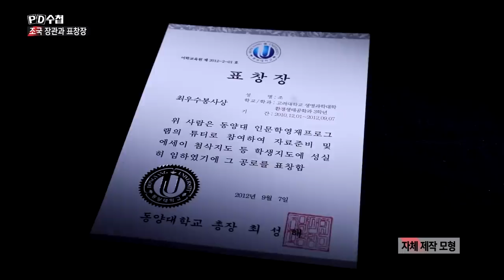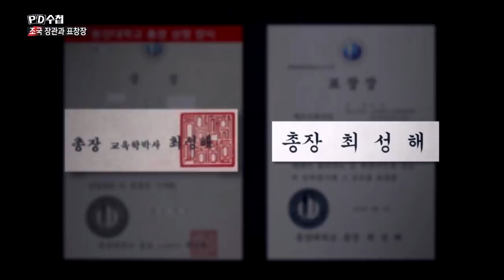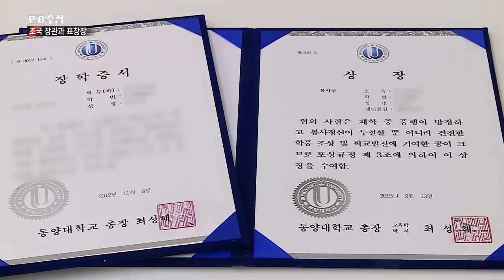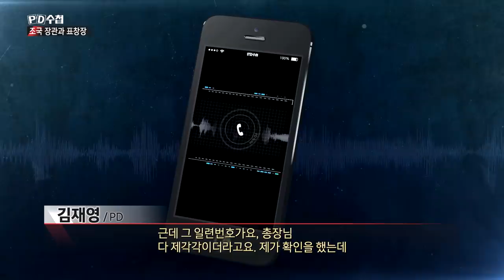2) 같은 총장에게 받은 상장, 서로 다른 일련번호 형식 - PD수첩 '장관과 표창장' (10월1일 화 밤11시5분 방송)